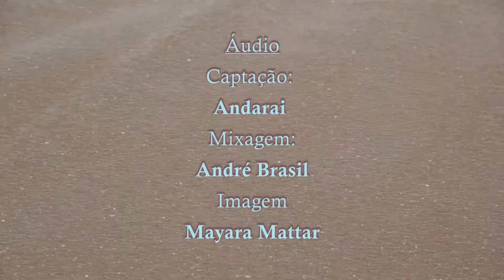YEMOJA ÉGÚN ÌGBÀ - Idowu Akinruli (Full HD)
Yemoja - Yèyé ọmọ ẹja
A sua água tem poder de melhora.
A mãe que sempre protege seus filhos
Ela abençoa a vida daqueles que não tem, e também de quem já tem o suficiente.
Não sei, não sei mesmo o que colocou na sua água que virou remédio de repente!

Yemoja!
Yemoja!!
Yemoja dákun gbà alùbọ́sà ko fi ròfọ́

Uma música gravado em homenagem a Yemoja no dia 02/02 no Morro das Pedras, Florianopolis - SC, Brasil.

Ìdowú Akínrúlí
Andressa Ferreira
Gutcha Ramil

Áudio
Captação:
Andarai

Mixagem:
Andre Brasil

Mayara Mattar

Edição:
Ìlú Akin Produções